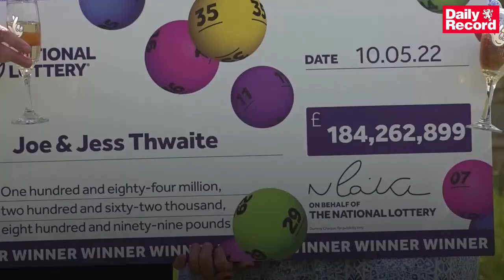Winners of Britain’s biggest EuroMillions jackpot have been revealed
A married couple have been revealed as the winners of Britain’s biggest EuroMillions lottery jackpot of £184 million.

Joe and Jess Thwaite, from Gloucester, scooped a record-breaking £184,262,899 with a Lucky Dip ticket on the draw on Tuesday, May 10.

Joe, 49, a communications sales engineer, and Jess, 44, who runs a hairdressing salon with her sister, have been married for 11 years and have two primary-school aged children.